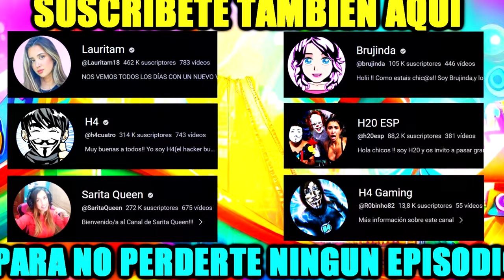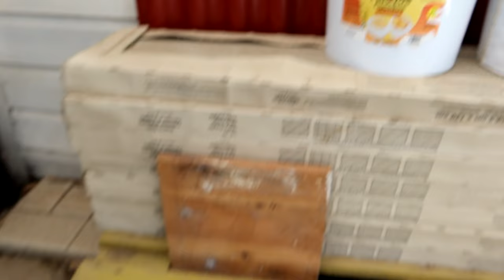ALEJO IGOA ENCUENTRA EL SECRETO DE LA MUÑECA MALDITA DE LA DEEP WEB !!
1️⃣º H4:
                        2️⃣º Lauritam:
                        4️⃣º H20:
                        5️⃣º Sarita: